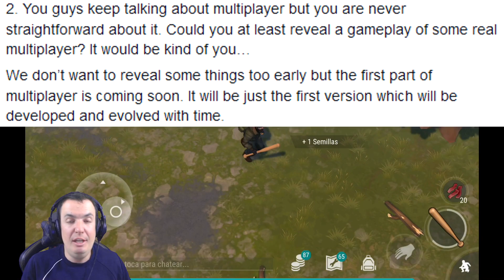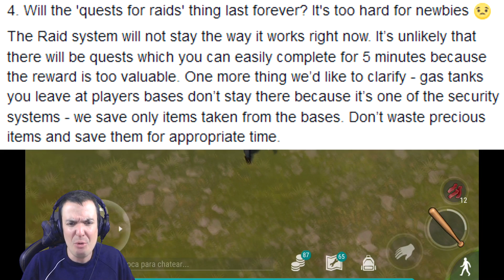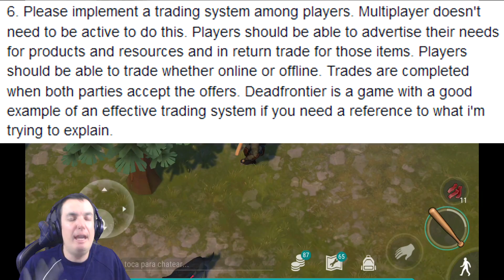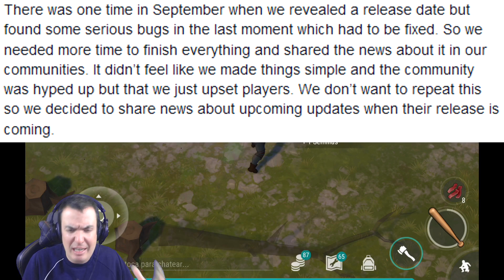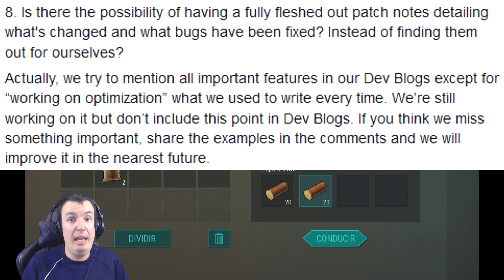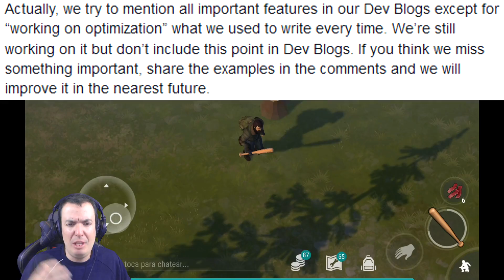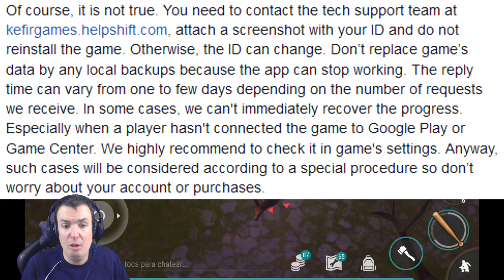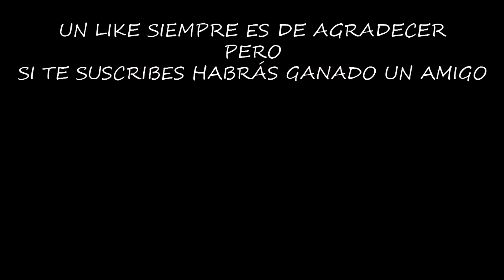MAÑANA HABRÁ ACTUALIZACIÓN | LAST DAY ON EARTH: SURVIVAL | [El Chicha]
Otra semana los desarrolladores responden las preguntas de la comunidad y nos dejan avances muy interesantes, entre otros que tendremos actualización. ¡¡¡MAÑANA!!!

¡¡¡Muchas gracias!!!